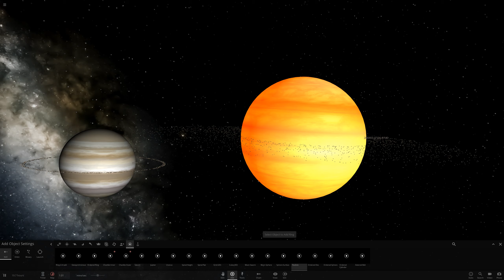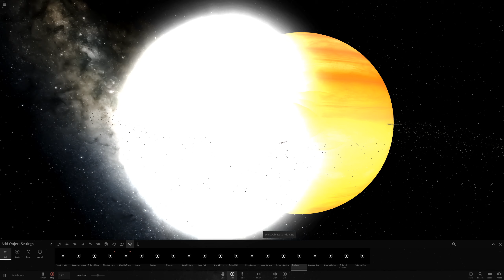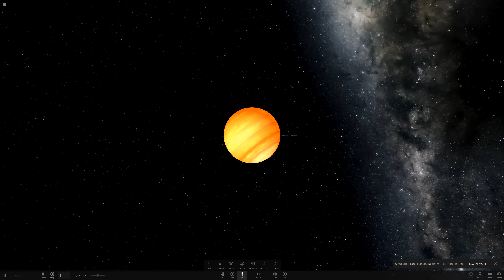Universe Sandbox 2 - Jupiter Crashes into Giant Gas Giant